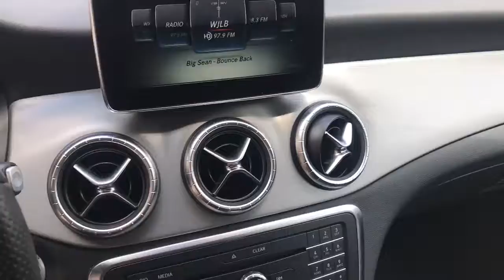2015 Mercedes-Benz cla250